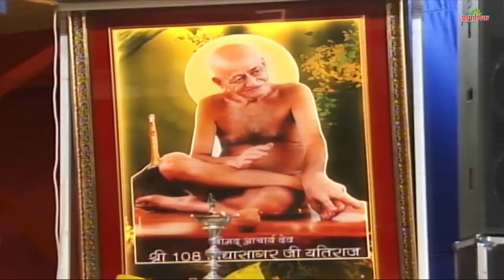राम का नाम लेने से नहीं श्री राम जैसे काम करने से बदलेगा जीवन | मंगल प्रवचन | मुनि प्रमाणसागर जी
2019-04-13  मंगल प्रवचन - मुनिश्री १०८ प्रमाणसागर जी महाराज (सनावद) खरगोन, मध्यप्रदेश